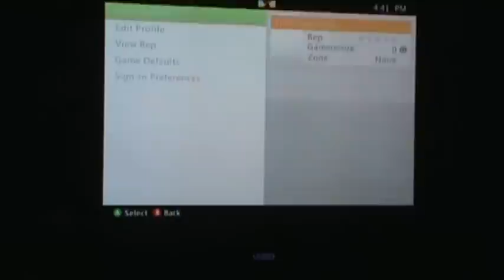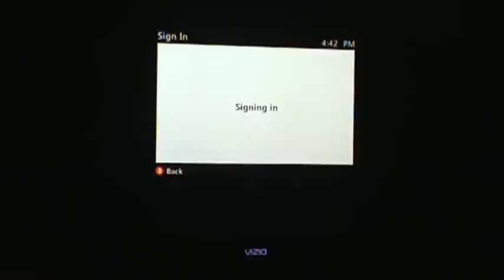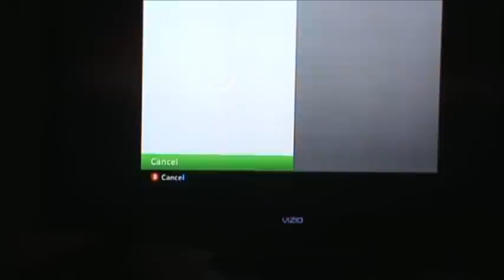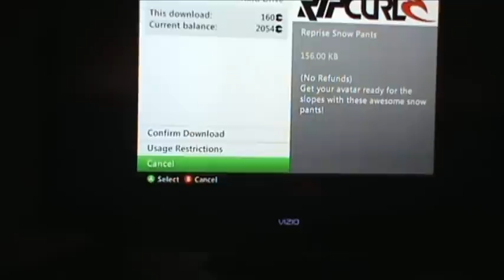PIMPIN OUT MY AVATAR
XBOX AVATAR